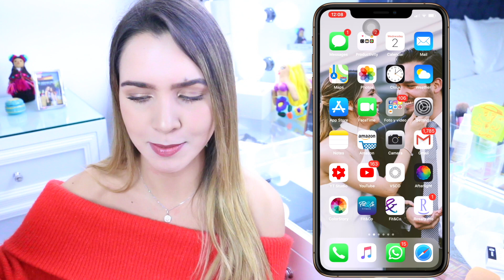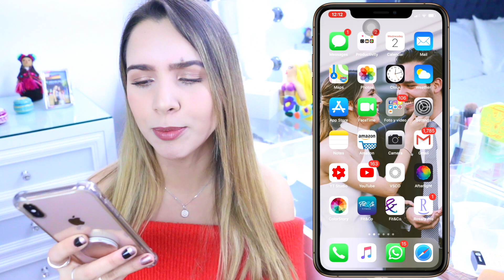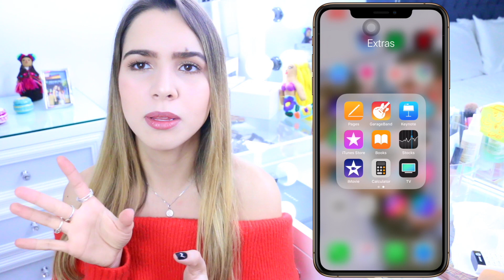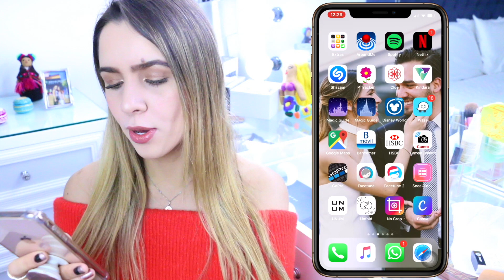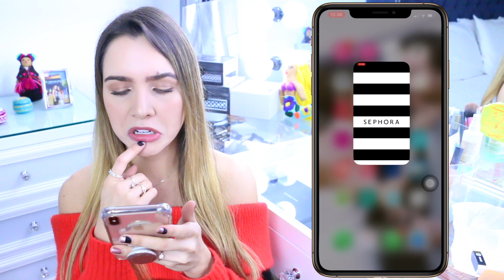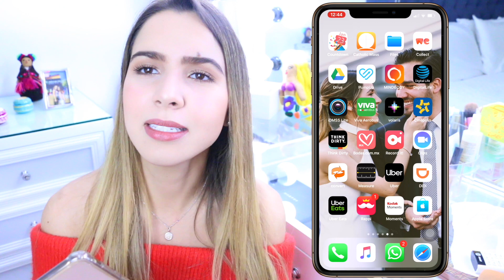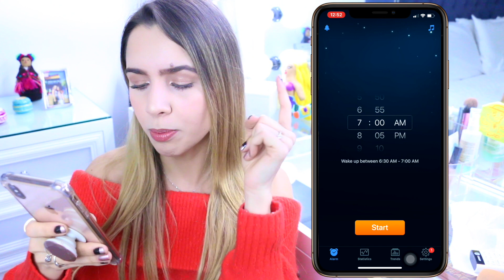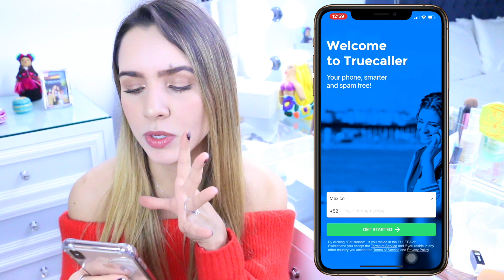TAG: ¿QUE HAY EN MI IPHONE XS MAX?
AMIGOS!! Hello!!! Este es el primer video del 2019, espero que sigan conmigo durante todo el año que se vienen cosas padrísimas. Hoy les traigo el update del TAG Que hay en mi iPhone XS MAX, espero que les guste mil y les sirva mucho, quedo laaaaaaarguisimo pero de verdad tenia demasiadas aplicaciones en mi cel. LOS QUIERO!!!